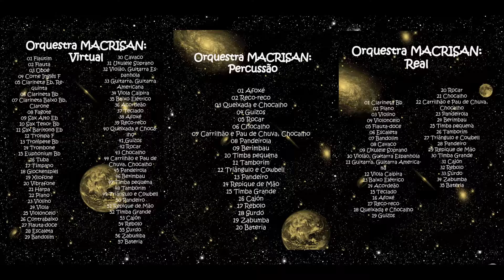040 Hard Core Punk, de Marcelo Torca, intérprete Marcelo Torca